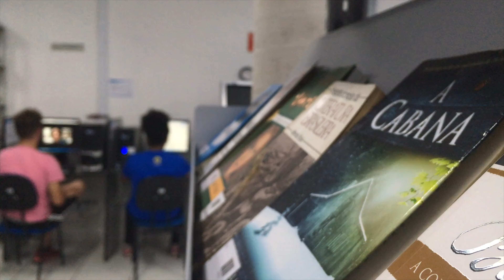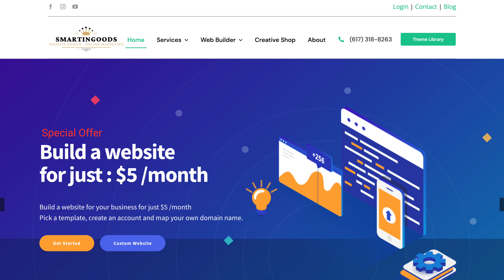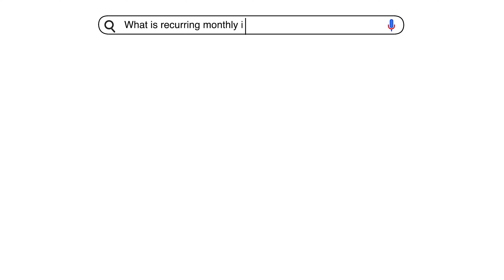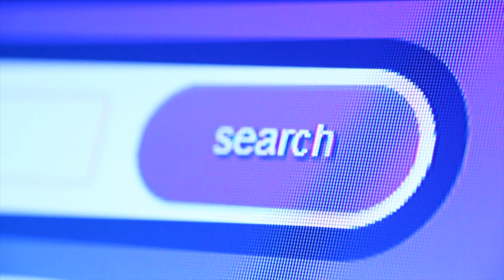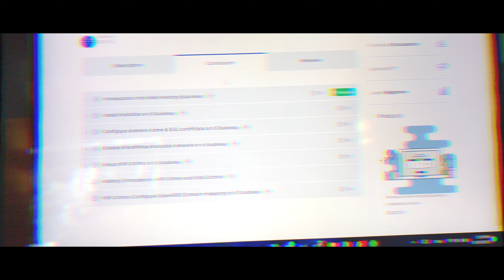Vlog #2 how i create a website that create websites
I hope you enjoy this video as much as i like to make them. Building an online business could be a great challenge of your life, but once you success it very well worth it. If you need help building a website for your business or need consultant on how to promote your business to get organic traffic online.

**Custom Website Design & Advertisement services **